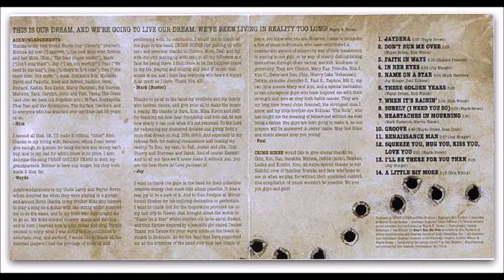CRIME SCENE: A Little Bit More (Remastered)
Song/Group: A Little Bit More/Crime Scene
Album Title: 1st Offense
Album Artwork: Disc Makers, Wayde K. Brown, Nick Wilcox (Photos by Leslie Wilkerson, Wayde K. Brown, Stephen Prescott, Jennifer L. Newman)
Released on: June 1, 2005; Remastered 2021

Written by: Nick Wilcox(2005)
Original Artist: Crime Scene

Players: JAY MUNGER—lead and rhythm guitars
  WAYDE K. BROWN—lead and rhythm guitars, tambourine, maracas
  NICK WILCOX—bass, double-tracked lead vocals, and vocals
  PAUL KOLLMAN—drums

Engineer: Ken Fordyce

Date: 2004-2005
Recorded, Mixed, and Mastered at Mirror Sound Studio in Shoreline, WA.
Remastered at MINE Music Studio in Auburn, WA. by Wayde K. Brown

You Tell Me A Story How Dark The Night Could Get.
Well It’s Too Much To Mention, And It’s Not Over Yet.
Why Me? Can’t You See?

A Little Bit More, I’m On The Floor.
A Little Bit Blue, And I’m Gone Too.

You Tell Me A Story ‘Bout Pride And Poverty,
The Power And Glory; Well It’s Too Much, Can’t You See?
Not Me! Let It Be! Yea!

A Little Bit More, I’m Out The Door.
A Little Bit New, And I’m Into You.
(Solo)
Well What Are You Saying?
You’re Making Me Feel Like I Owe You The World,
And I Don’t Have Much.
You’re Really Not Failing, Simply Unveiling
The Heaven You Never Could Touch.
(Solo)
Let Me Tell You A Story, Tell You How I Came To Be,
With Your Love And Affection, Livin’ By The Sea.
Why Me? Now I See, Yeah!

A Little Bit More, And I’m On The Floor.
A Little Bit More, And I’m Out The Door.
Yeah, A Little Bit More Yea-E-Yeah! Well, I’m A Little Bit Blue.